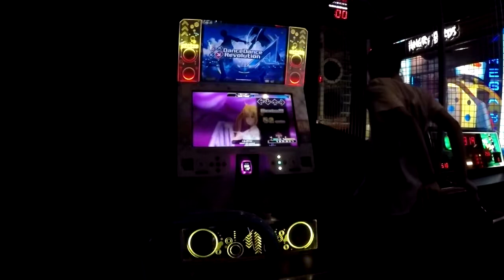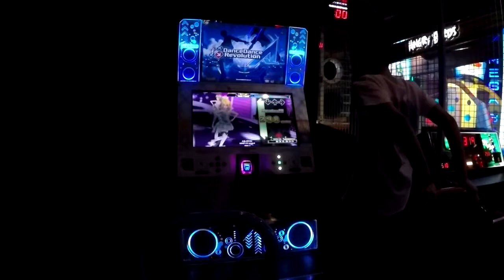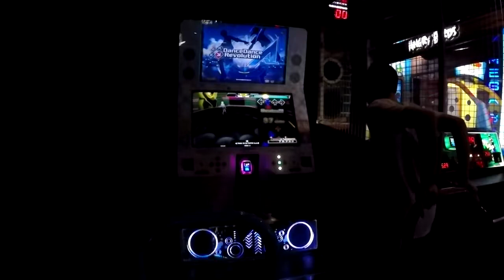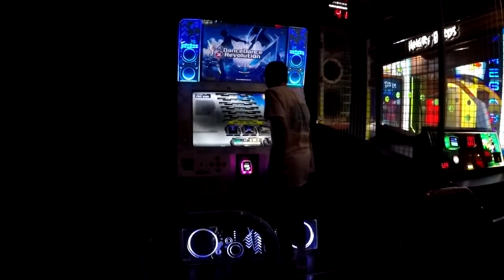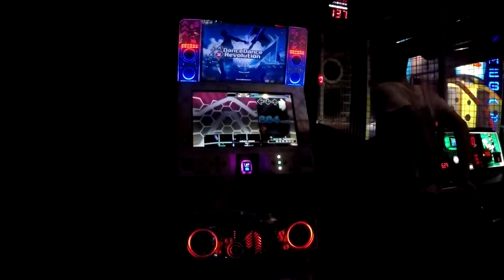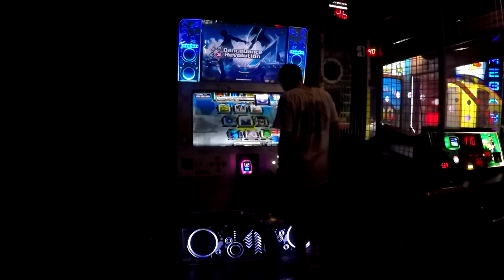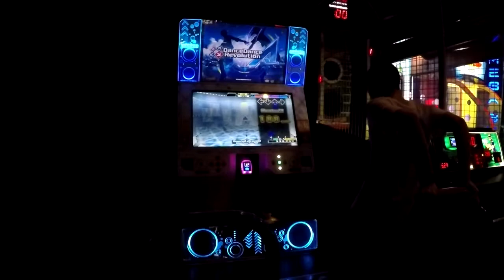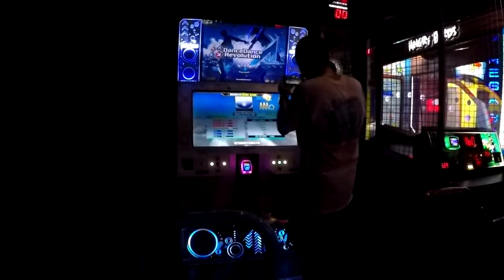DDR A - [09] Remembering 2018 | kcamper92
2018 was a bit of a rough year, but also another memorable one.  Here are my favorite DDR songs for 2018, and here's to another year.